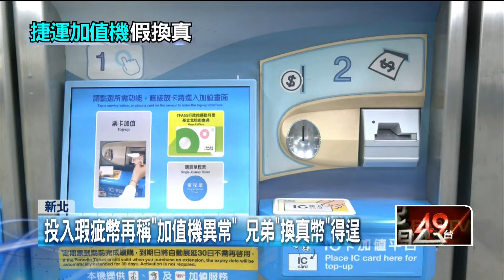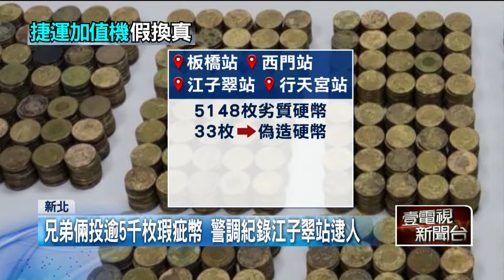利用捷運加值機洗錢！ 拿逾5千枚瑕疵幣「換真錢」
​捷運站的票卡加值機，讓乘客購買單程票、或加值悠遊卡都相當方便，日前卻被有心人士當成「洗錢工具」。一名蔡姓領隊帶團飛往中國，藉機跟當地資源回收業者，收購大量50元瑕疵硬幣，回台灣後因為不想付銀行7塊錢的鑑定費，竟然動了歪腦筋，從去年至今，跟弟弟利用捷運加值機，總共投入超過5千枚瑕疵硬幣，當中還有33枚是偽造幣，詢後依涉嫌刑法「特種詐欺罪、行使偽造貨幣罪」，移送北檢偵辦。